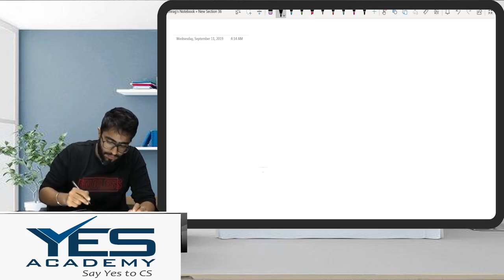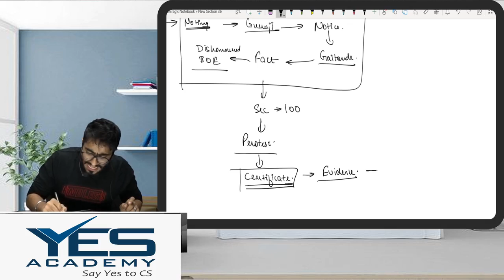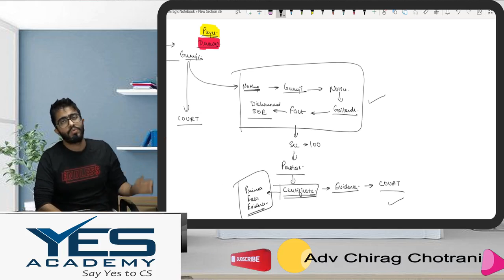Noting and Protest under Negotiable Instrument Act, 1881 By Prof Chirag Chotrani | In Hindi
Under this video the educator has covered about what is a Bill of Exchange and the provision regarding Noting and Protest (section 99, 100, 101)